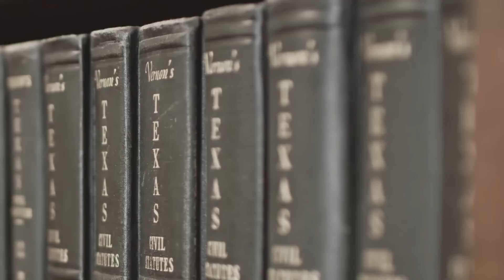Texas State University in 2015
A glimpse of Texas State University in 2015, set to President Lyndon Baines Johnson's remarks before signing the Higher Education Act of 1969 on the Texas State University campus in San Marcos.  Debuted at Cats Caravan alumni events across the state in Spring 2015.